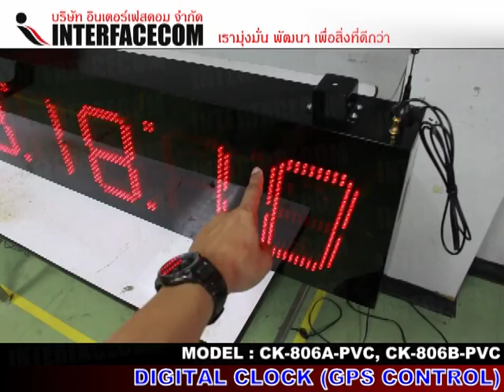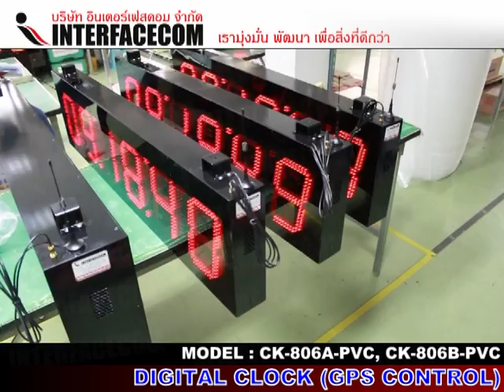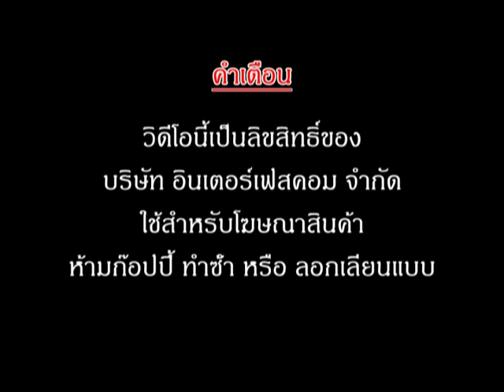นาฬิกา DIGITAL CLOCK GPS CONTORL CK 806A PVC, CK 806B PVC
ตัว LED-Dot-Segment สีแดง
ตัวกล่องทำจากเหล็ก แต่ทนมากคะ
ออกแบบมาให้ทนแดด ทนฝน ทนลม
สามารถตั้งกลางแจ้งได้
ไม่ดับ ถ้าดับเราส่ง เซอร์วิชเข้าซ่อมทันที